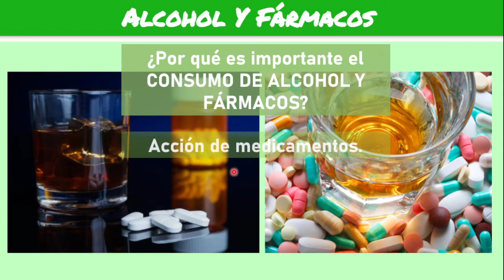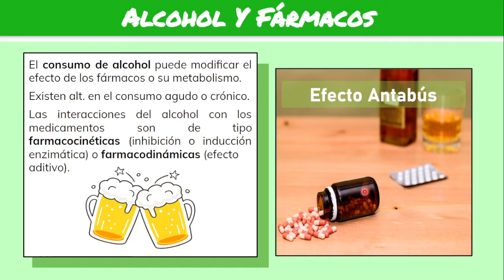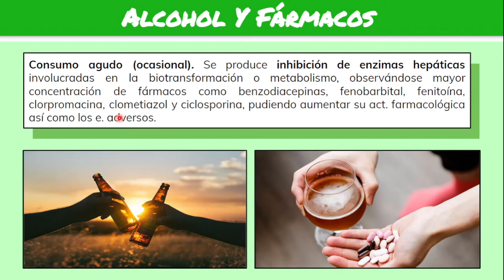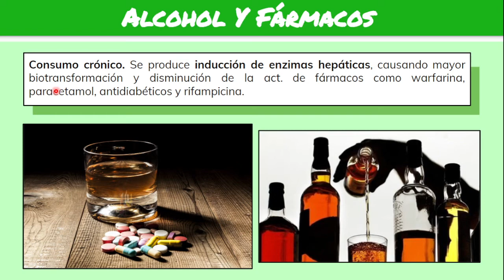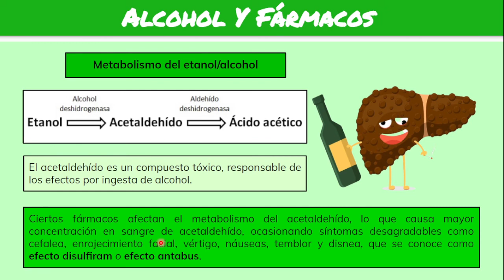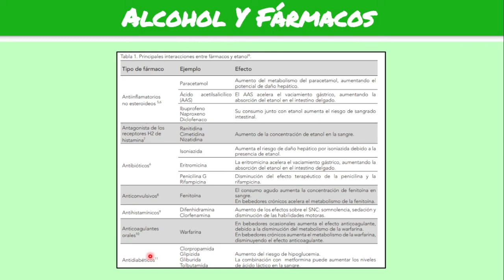⚕️🩺 ¿PUEDO BEBER ALCOHOL SI ESTOY TOMANDO MEDICAMENTOS/ANTIBIÓTICOS?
⚕️🩺 Interacción de Alcohol y Fármacos: Consumo agudo, Consumo crónico y Efecto antabús.

00:00 Inicio
00:37 Efecto del Alcohol
01:54 Consumo Agudo
02:36 Consumo Crónico
03:14 Efecto Antabús